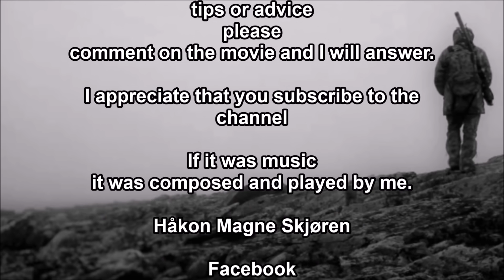Long Range Rondane nr142 A greeting from the mountain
A little greeting from the mountain. This year, there was not much hunting for me unfortunately. Hunting had to depart due to work. But got some nice experiences